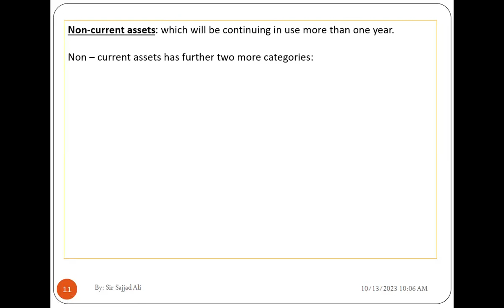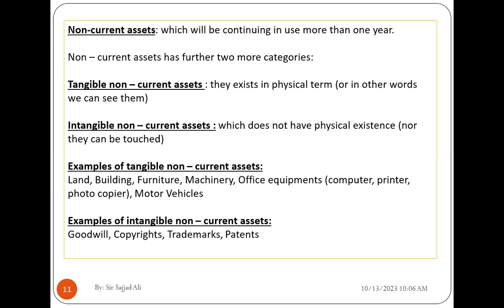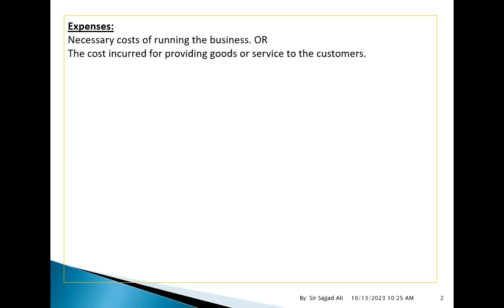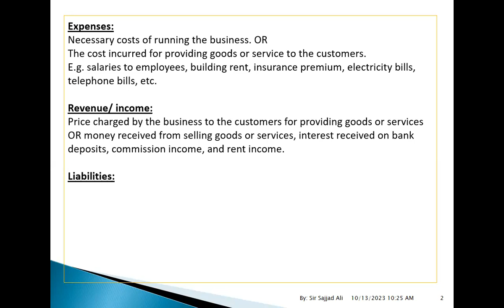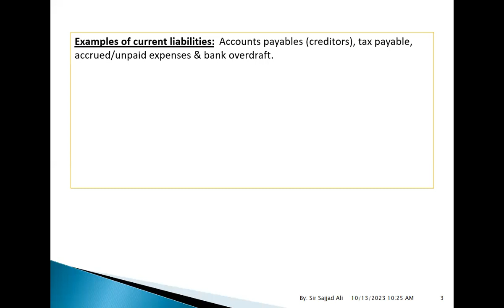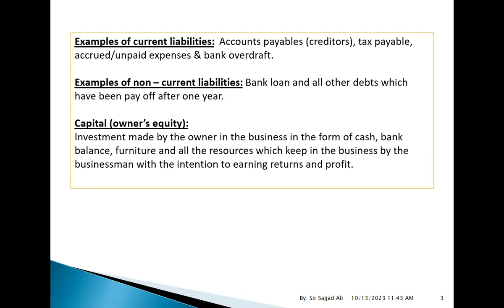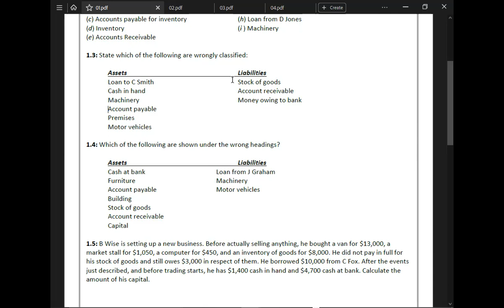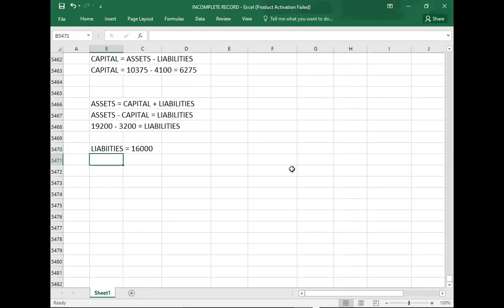BASIC DEFINITIONS 2/2